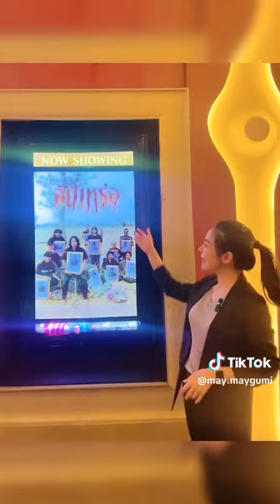นักศึกษา หลักสูตร วปอ. 66 และนักศึกษาหลักสูตร SML ร่วมรับชม ภาพยนต์ เรื่องสัปเหร่อ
นักศึกษา หลักสูตร วปอ. 66 และนักศึกษาหลักสูตร SML ร่วมรับชม ภาพยนต์ เรื่องสัปเหร่อ เพื่อสนับสนุน Softpower อุตสาหกรรมภาพยนต์ไทย เมื่อวันที่ 27 ต.ค.66 ณ โรงภาพยนตร์เอสพลานาดรัชดาภิเษก